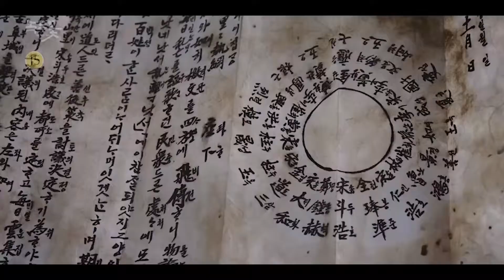Nokdu Flower Teaser (2019)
‘Mungo flower’ Kyeongseok joins as a soldier and has different ways with Yoon Sik Yoon

ASK K-POP is the Ultimate for Kpop, Fanclubs,News,Images Community Entertainment .

ASK K-POP là trang web cuối cùng dành cho Kpop, Fanclubs, News, Images Community Entertainment

K-POP Shopping Mall, Original Korean Fashion, Cosmetics, Clothes, K- POP Fashion and Accessories.

Trung tâm mua sắm K-POP quốc tế Dootastyle, Thời trang Hàn Quốc gốc, Mỹ phẩm, Quần áo, Thời trang và Phụ kiện K-POP

Korean dramas 한국드라마 or K-dramas are television dramas and Movie K-Pop site, covering K-Pop news, music, fashion, videos, photos and Kdramas. Anything and everything K-Pop, K-Drama, K-Movie.

Bộ phim truyền hình Hàn Quốc 드라마 드라마 hoặc K-drama là phim truyền hình và phim K-Pop, bao gồm tin tức K-Pop, âm nhạc, thời trang, video, hình ảnh và Kdramas. Mọi thứ và mọi thứ K-Pop, K-Drama, K-Movie.